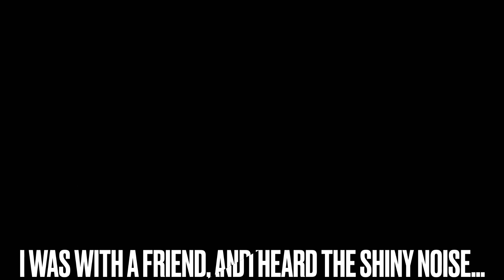Can I Beat Pokémon Legends Arceus with ONLY shinies?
Hi, this is my first full length video on this channel. Today I attempted to beat Pokémon Legends Arceus with only shiny Pokémon. It's more than possible, yes, but I am not the best at Pokémon, so the real question is if I can.

Sorry if my mic is really loud. Just turn down your volume a little bit.